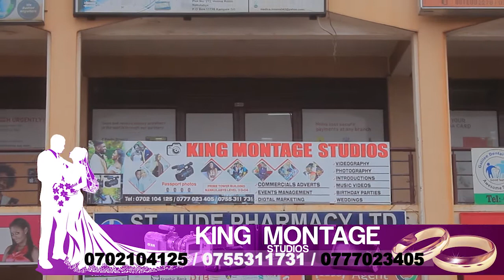5 Top Festivals in the UK | Best British Festivals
10 Top Festivals in the UK | Best British Festivals | lovemedia